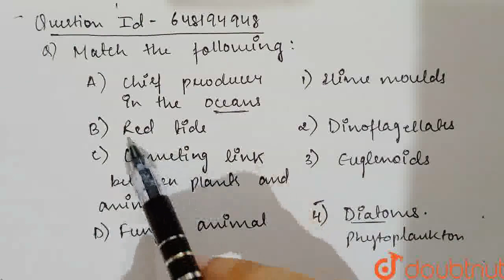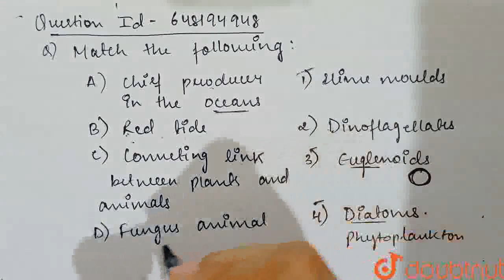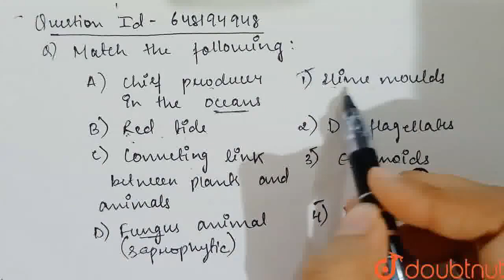Match the following columns. | CLASS 12 | DIVERSITY OF LIVING ORGANISMS | BIOLOGY | ARIHANT PUB...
Match the following columns.
Class: 12
Subject: BIOLOGY
Chapter: DIVERSITY OF LIVING ORGANISMS
Board:KVS

👉 Have Any Query? Ask Us.